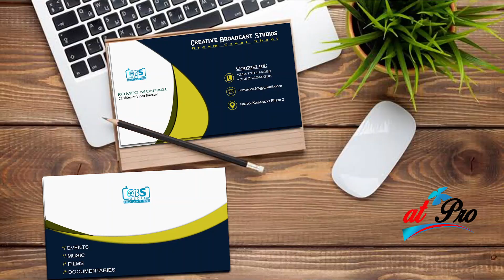TAFAKARI YA ALHAMISI JUMA LA 4 LA KWARESMA MARCHI 23, 2023